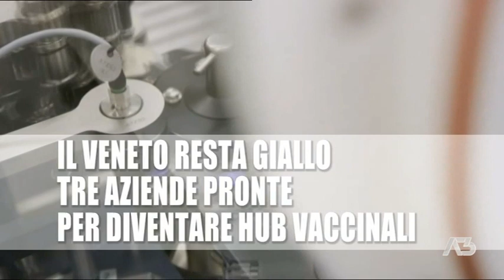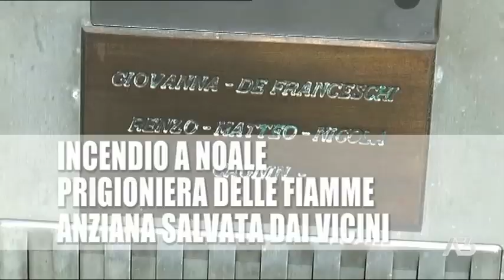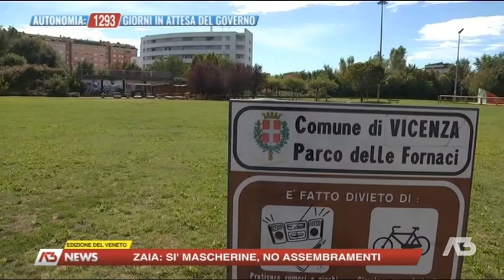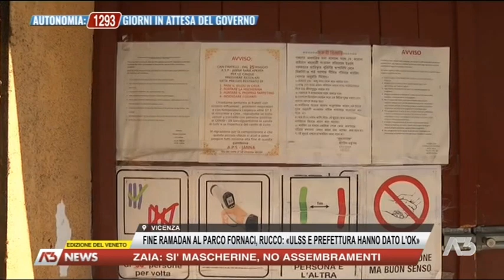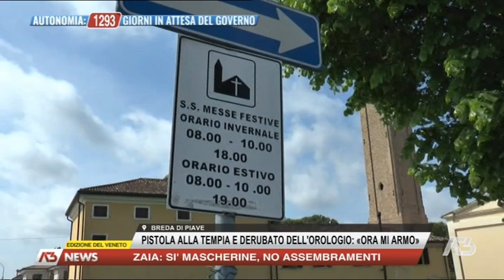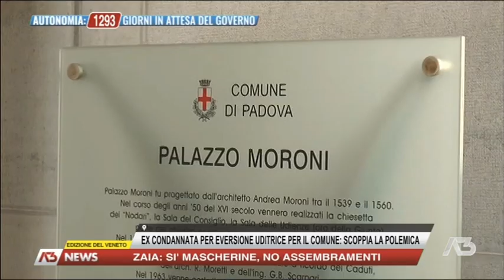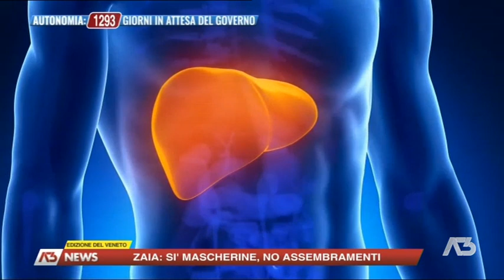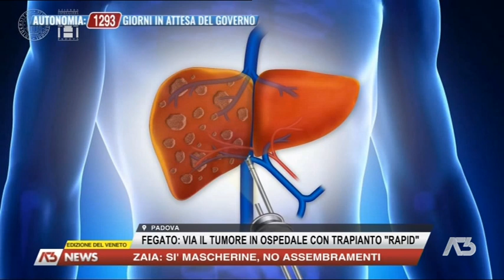A3 NEWS VENETO | 07/05/2021 18:28